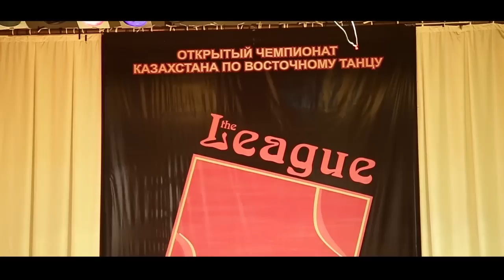ELENA RAMAZANOVA on LIGA - THE BEST! {GALA SHOW}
Открытый Чемпионат Казахстана по восточному танцу!
Конкурс по версии Лиги Профессионалов
Организатор: Гульден Фаткулла
Астана, Казахстан
9.10.16 г